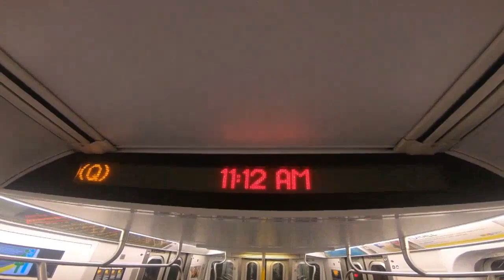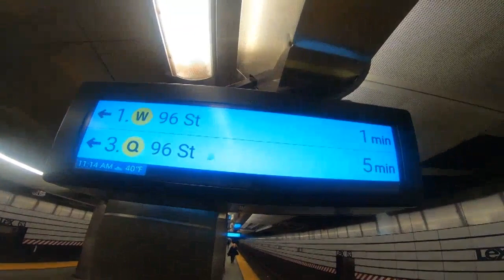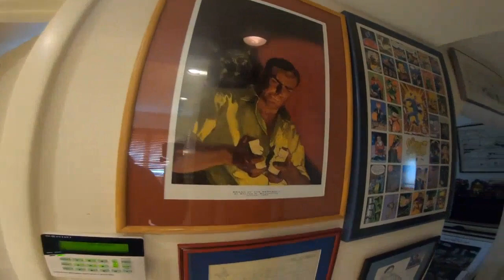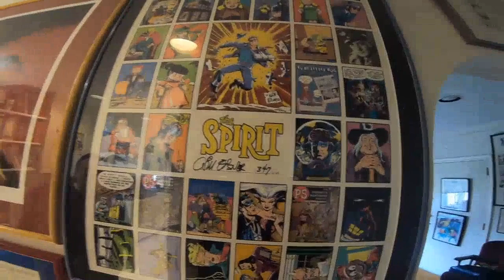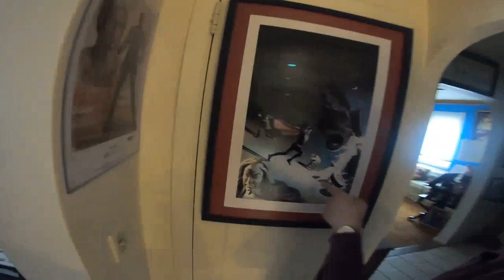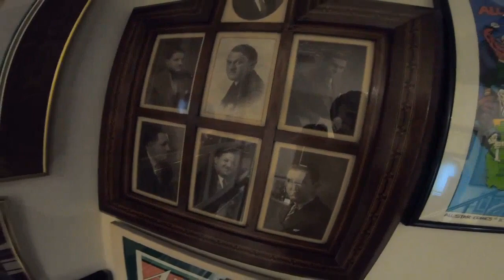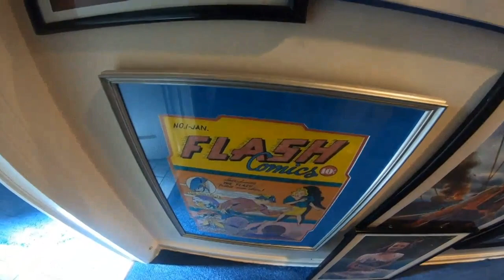Alex Bennett’s Ramble 3-14-19 (recorded from You Tube)